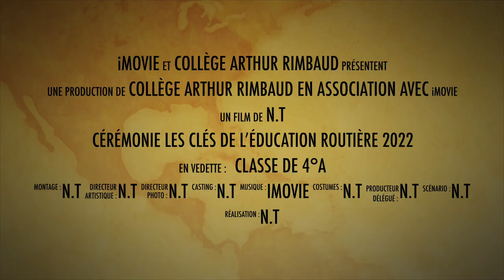Cérémonie Les clés de l’éducation routière 2022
Cérémonie Les clés de l’éducation routière 2022 - 4°A Collège Arthur Rimbaud